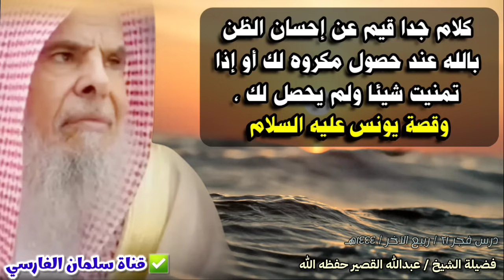كلام جدا قيم عن إحسان الظن بالله عند حصول مكروه لك أو لم تحصل على ما أردته وقصة يونس| عبدالله القصير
🔻 التلغرام 🔻

🔻 الانستغرام 🔻

🔻 قناة اليوتيوب 🔻

🔻 التويتر 🔻

📚 دعوة للانضمام
لـ: مجموعة خاصة
بدروس..ومحاضرات..وكلمات..
وخطب..وفتاوى
..وفوائد..ومواعظ..

🔗 قناة سلمان الفارسي الاحتياطية والتي 🔗

🔶️يوتيوب🔶️